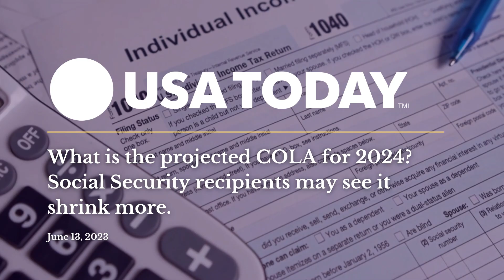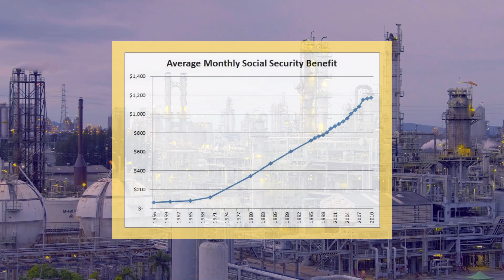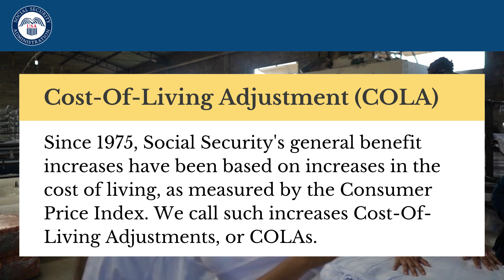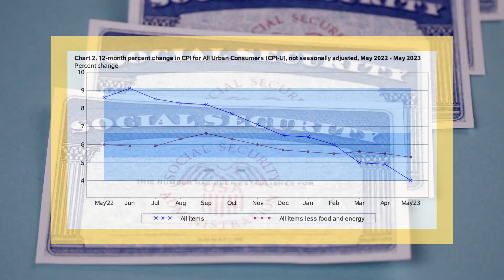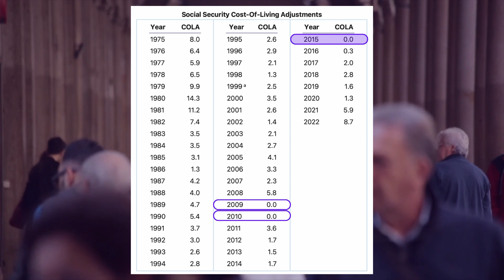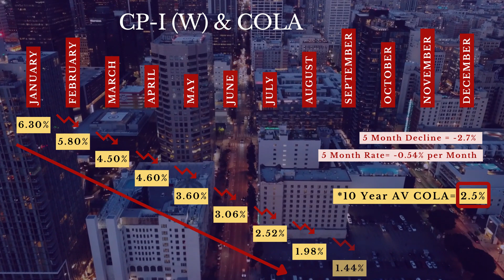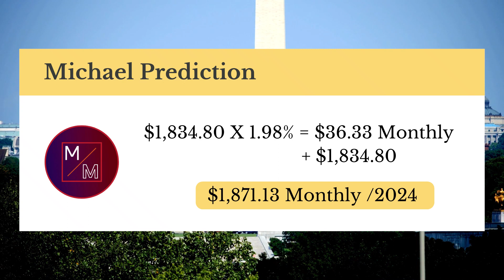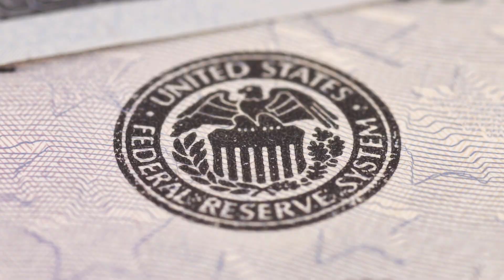Social Security Update: 2024 COLA PREDICTION- COST OF LIVING ADJUSTMENT FOR 2024? SSA, SSDI, SSI, VA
Social Security Update: 2024 COLA PREDICTION- COST OF LIVING ADJUSTMENT FOR 2024? SSA, SSDI, SSI, VA, SURVIVORS, RETIREMENT, DISABILITY
     Today we talk about the current predictions for the cost of living adjustment or COLA for 2024, and make our own predictions about what we think it could be
Accords the country many older Americans, seniors and retirees face the challenges of todays economic environment with faith and courage. My hope is that we can improve the lives of our older friends, family members and neighbors by shedding light on the complex, byzantine and frustrating Social Security system that many rely on to make ends meet. So weather it is trying to retire early at 62 ,  first claiming social security benefits at 67 getting updates about social security topics like the Cost of Living Adjustment, new rules and regulations, and new laws around Social security , will make the process easier. This will help those folks who are Social Security Retirment, Social Security Disability SSDI, Supplemental Security income SSI, and Railroad Retirment Benefits.

But without a doubt, no matter how much money and help is available to Americans, Seniors and Retirees, these resources do not do any good for people, if they don't know about them. That is why we are here to discuss the various government programs that are meant for those in our communities who need an extra bit of  help to get back on their feet. Hopefully our video helps you better understand the help that is available for you, for the community , and for our friends , neighbors and family members.